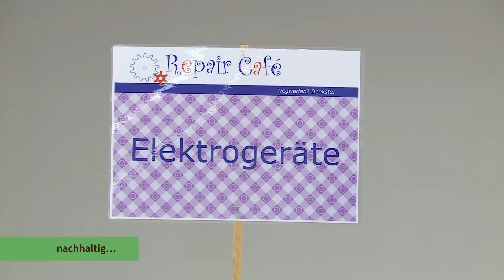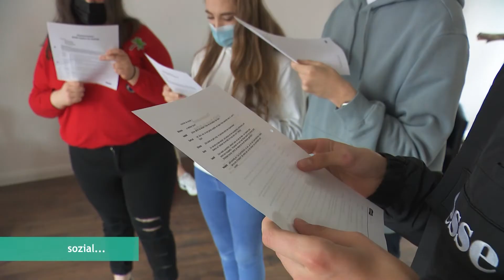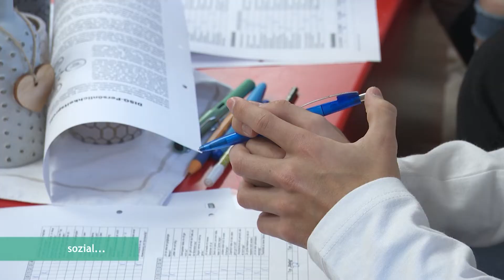Himmel über Baden | Folge 172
Himmel über Baden“ ist das TV-Magazin der Evangelischen Landeskirche in Baden. Hier werden Geschichten über Menschen und Kirche erzählt sowie Anregungen für den eigenen Glauben gegeben.

Diesmal geht es um…

Repair Café - Reparieren statt Wegwerfen
Kaputte Elektrogeräte landen meistens auf dem Müll. Doch für viele gibt es eigentlich noch Hoffnung. Reparieren heißt das Zauberwort. Und das geht zum Beispiel im Repair Café der Mannheimer Friedenskirche. Ehrenamtliche Helfer bieten alle paar Wochen gegen eine Spende einen Reparaturservice für fast alles an.

Frag den Bischof - Was tun sie zur Bewahrung der Schöpfung?

Trainee Light - Ausbildung zum Gruppenleiter
Zukünftige Gruppenleiter:innen werden in der mylight Jugendkirche in Pforzheim spielerisch ausgebildet. Durch Speed-Dating und Impro-Theater sollen die Mädchen und Jungen nützliche Fähigkeiten für die Gruppenarbeit einüben. Dazu gehört, sich selbst und andere besser einschätzen zu können und reflektieren zu können.

Junge Artisten, starke Kinder

Himmel über Baden“ läuft zweiwöchentlich auf RNF, Baden TV, Regio TV und Bibel TV und auf dem YouTube-Kanal der Evangelischen Landeskirche in Baden.